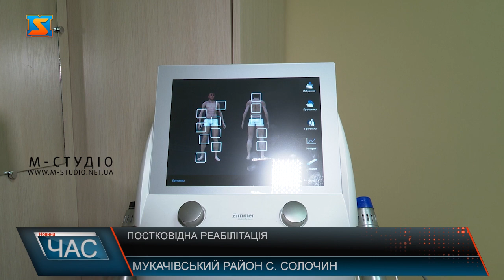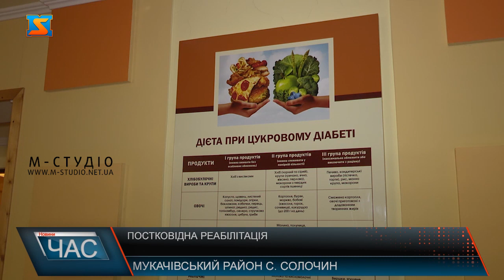Постковідна реабілітація. Програма для відвідувачів санаторію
У зв’язку з великою кількістю людей, які перехворіли на коронавірус, у санаторії «Квітка Полонини» розробили та впровадили «Програму реабілітації після Ковід-19», завдяки якій пацієнти мають можливість пройти відновлювану терапію задля полегшення «постковідного синдрому» та остаточного одужання. Ще на початку листопада минулого року провідними медиками та фаховими спеціалістами у галузі медицини для санаторію було розроблено програму «Реабілітація та профілактика після Covid-19». П. Сергій, каже у санаторії «Квітка Полонини» оздоровлюється вже напевно у п’ятдесятий раз. Намагається приїжджати сюди два рази на рік. Наразі тут проходить саме післяковідну реабілітацію. Аби уберегти своїх клієнтів від недуги та не допустити поширення коронавірусу в санаторії, тут дотримуються жорстких карантинних обмежень. Фахівці стверджують, що післяковідна реабілітація потрібна усім. Навіть тим, у кого перебіг недуги був у легкій формі. І тут важлива нормалізація роботи усього організму. Адже корона вірусна інфекція порушує не тільки газообмін у легенях, а й киснево-транспортну функцію органів кровообігу, функцію серцево-судинної системи. Після перенесеної хвороби і антибіотикотерапії страждають всі органи шлунково-кишкового тракту, нирки. Вірус вражає і нервову систему. А тому реабілітацію у «Квітці Полонини» здійснюють із урахуванням усіх супутніх захворювань. В програму включені консультації вузьких спеціалістів: пульмунолога, кардіолога, гастроентеролога ,уролога, вертебролога, невролога,психолога. Пацієнти із цукровим діабетом – під щоденним наглядом лікаря-ендокринолога. З-поміж найбільш дієвих лікувальних процедур, які застосовують в оздоровниці для реабілітації після ковіду, - унікальна технологія високотонова терапія HiTop, яка дозволяє впливати на організм на клітинному рівні, покращує імунітет та лікує цілий ряд захворювань, які провокує Covid-19. Помічними є різноманітні фізіопроцедури, які покращують метаболізми легеневої системи, мають розсмоктуючий та дренажний ефект. Аква-аеробіка в сучасному басейні, лікувальна фізкультура та спеціальна дихальна гімнастика. І напевно основний лікувальний фактор «Квітки полонини» - мінеральні води лужанського типу, які не мають протипоказань. Питне лікування «Лужанською-4» «Лужанською-7» «Поляною квасовою», які подаються в санаторний кювет безпосередньо зі свердловини, діє на організм як адаптоген, що підвищує опірність організму до різних несприятливих факторів, включно з бактеріальними, вірусними та грибковими інфекціями. Та найголовніше, «квітка Полонини» - це місце, де лікує природа. Санаторій знаходиться у тихій сільській місцевості, в долині річки, в оточенні гір з альпійськими луками, хвойним та листяним лісом.  Спокій та кришталево чисте гірське повітря – стануть для ліками від усіх недуг, наповнять енергією та життєдайною силою на увесь рік.